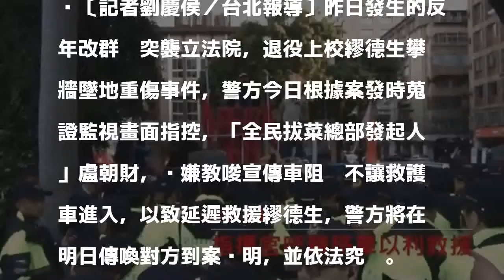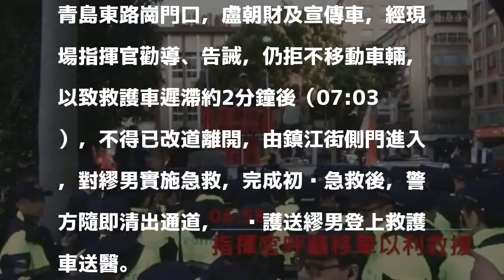反年改抗議阻救護車進立院 警明將通知涉案人究辦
〔記者劉慶侯／台北報導〕昨日發生的反年改群眾突襲立法院，退役上校繆德生攀牆墜地重傷事件，警方今日根據案發時蒐證監視畫面指控，「全民拔菜總部發起人」盧朝財，涉嫌教唆宣傳車阻擋不讓救護車進入，以致延遲救援繆德生，警方將在明日傳喚對方到案說明，並依法究辦。

發表評論評論如下。